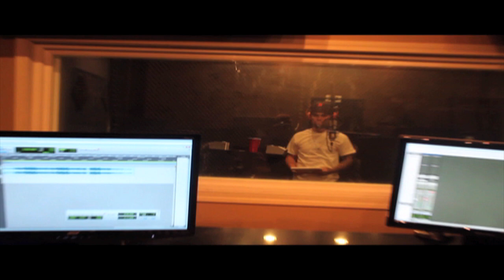DFUOB7- KID Smitty- "Keep The Peace" (Official Music Video)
Our contest entry link for Funk Volume's "Dont Funk Up Our Beats" Rap Contest (please vote)!-
Video shot by: DJ DMG & KID Smitty
Video Directed & Edited by: KID Smitty
Song produced by: Kato of Funk Volume
Vocals recorded by: Wise Guys Records Studios in Roseville